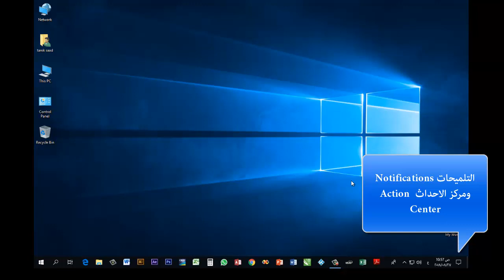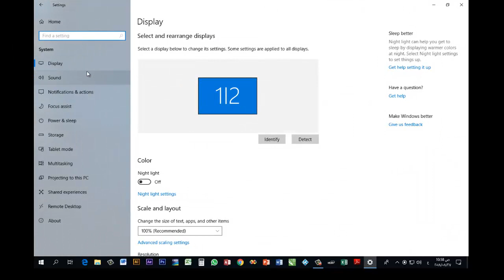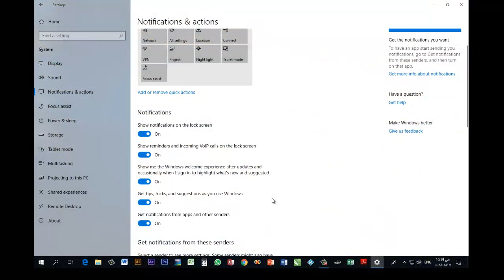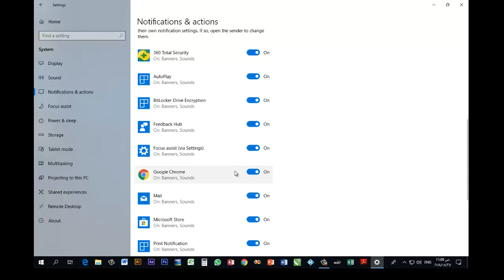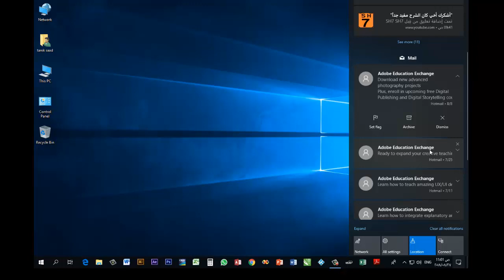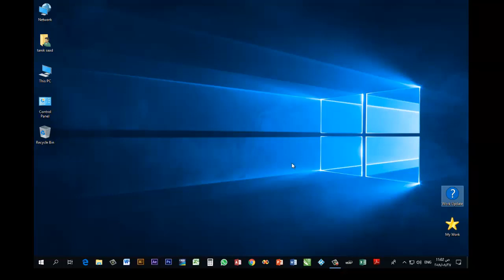تعلم ويندوز 10 من الصفر للاحتراف - المحاضرة 2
فى المحاضرة دى هنستكمل سلسلة تعلم ويندوز 10 - وهنتكلم عن ميزة جديدة خاصة بمركز الاحداث والتلميحات وهنشرح ببساطة يعنى اية مركز الاحداث وازاى نستفيد منه ... لاتنسى الضغط على like  اذا اعجبك الفيديو وشكرا